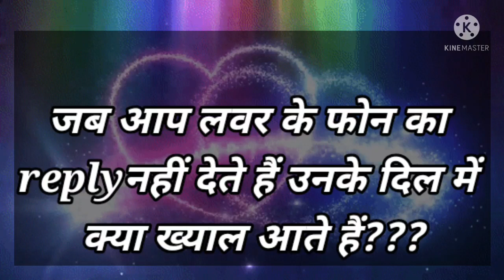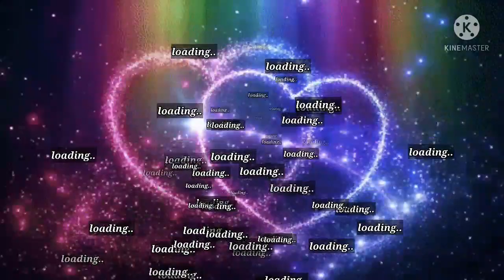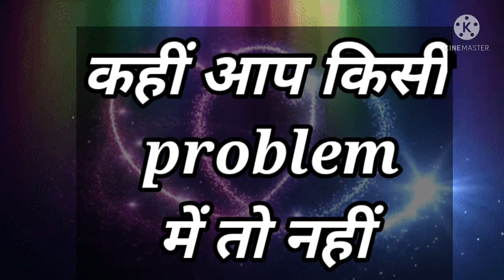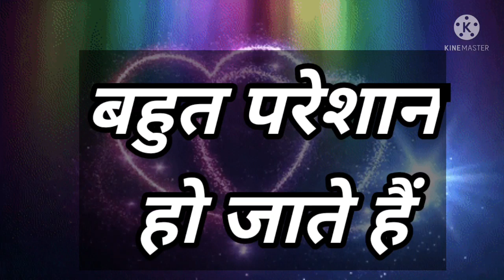Love Quiz game | Love test | choose one number